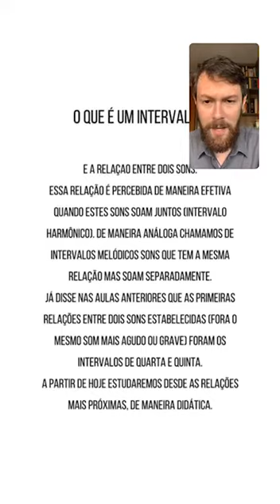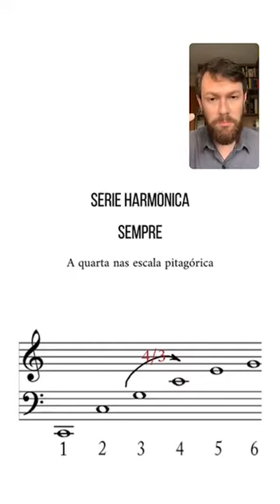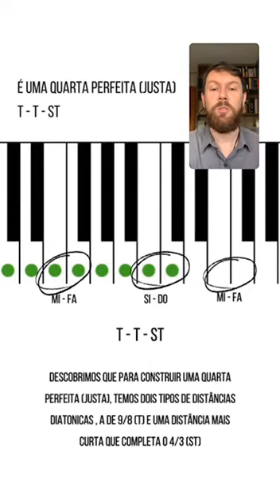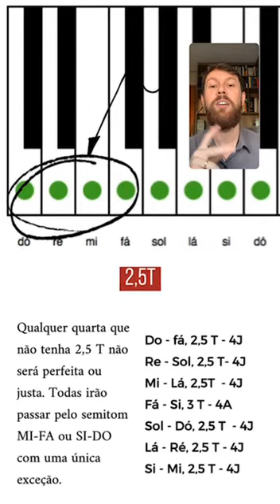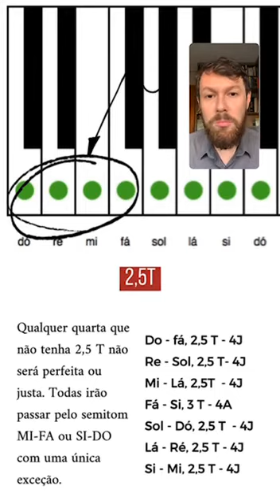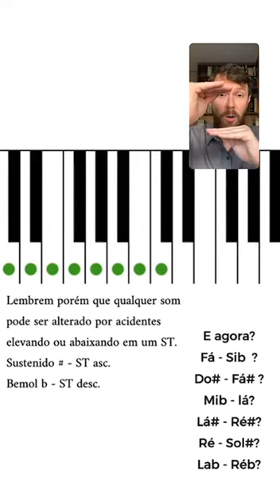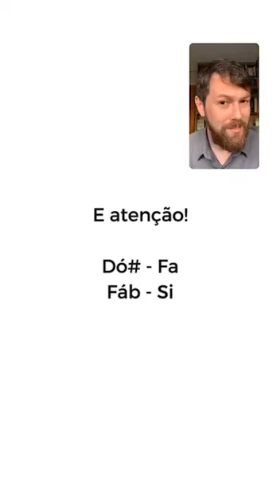Teoria musical na palma da sua mão - mód. II - Intervalos - Aula 7: quartas (4as.)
Esboço de curso de teoria musical ministrado no período da pandemia, uma espécie de terapia pessoal para períodos de lockdown.
Agora disponibilizo a todos os interessados.

Prof. André Gaby, Bacharel e Mestre em Música, pianista, teórico e gregorianista.

Quem tiver interesse em iniciar seu estudo de leitura musical, ofereço o primeiro módulo do curso on-line "Leia Música do Zero"